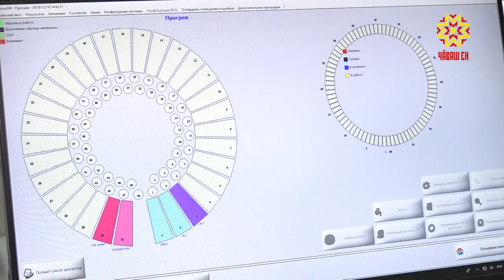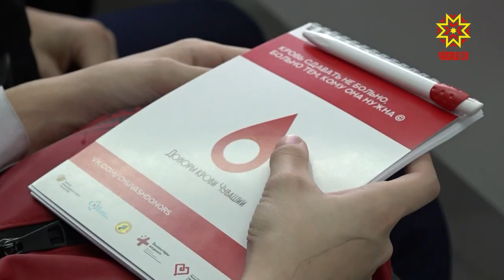Кто такой донор и как им стать? Экскурсия на станцию переливания крови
Кто такой донор и как им стать - специально для школьников  в республиканской станции переливания крови  проводят экскурсии. Их организаторы —  авторы  проекта «Доноры крови Чувашии». Что запомнилось школьникам, расскажет Юлия Важенина.